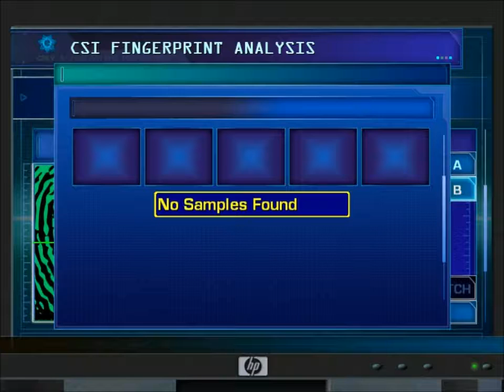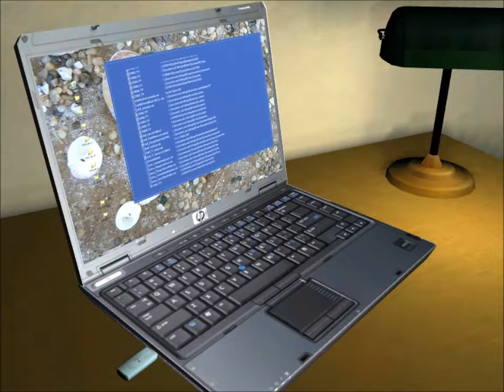CSI: Hard Evidence (Part 9)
Comment and Share, it really helps me out!